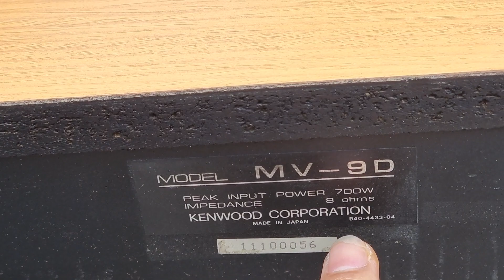KENWOOD 9D GIÁ 39TR LH 0822281999-0911169961